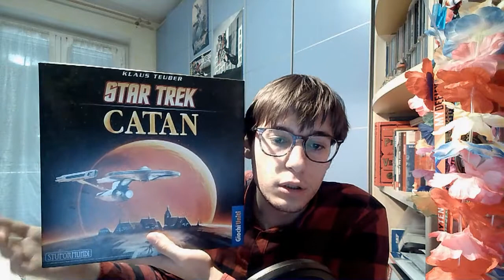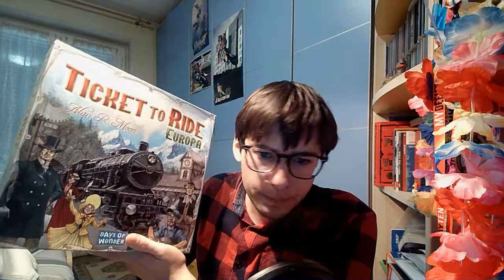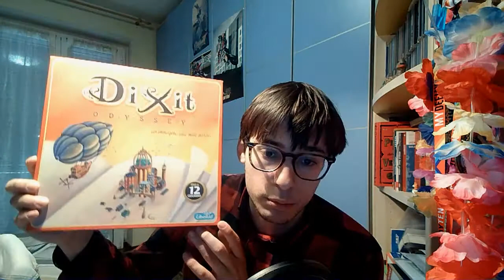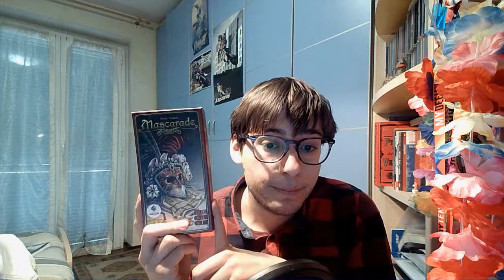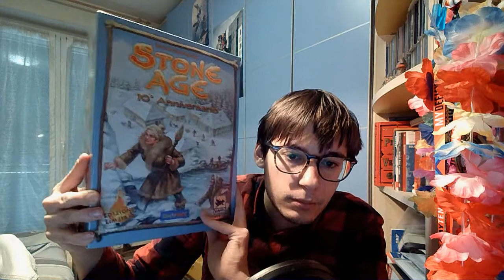Giochi da tavolo consigliati (Carcassonne, Agricola ma non Risiko)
Come al solito non vi lascio la lista così vi dovete guardare tutto il video